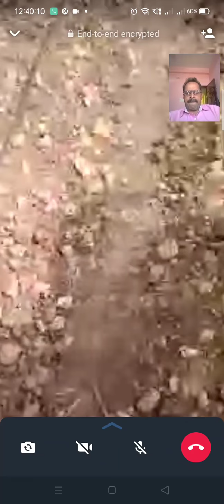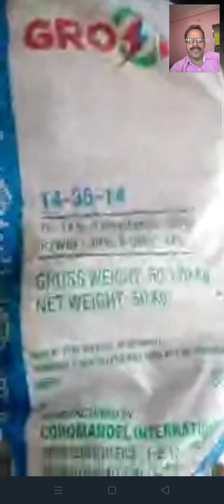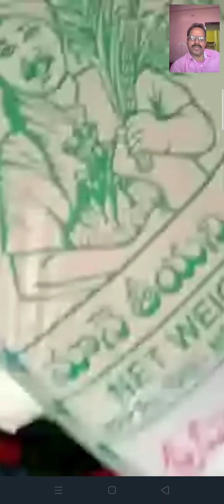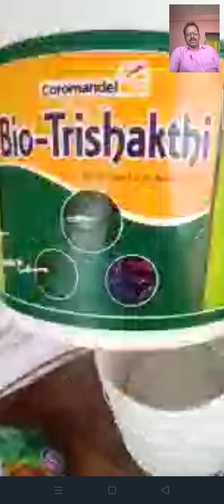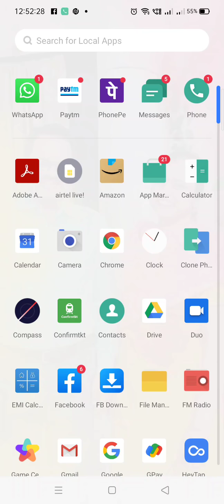Farming in rocky soils